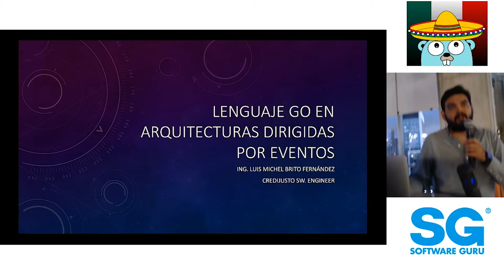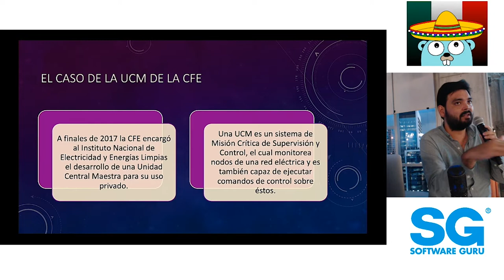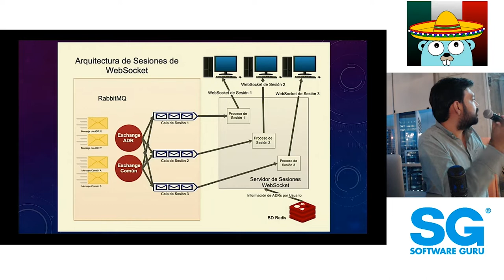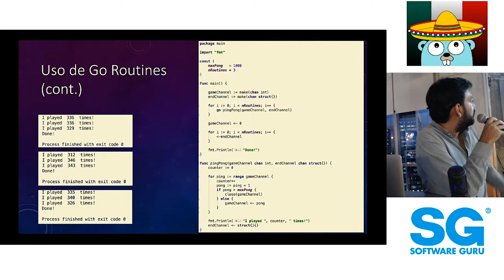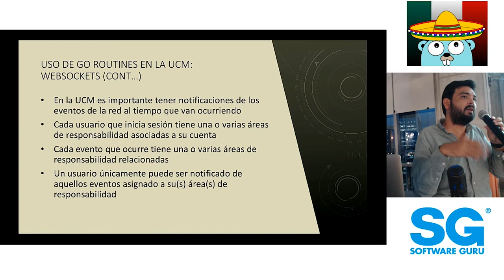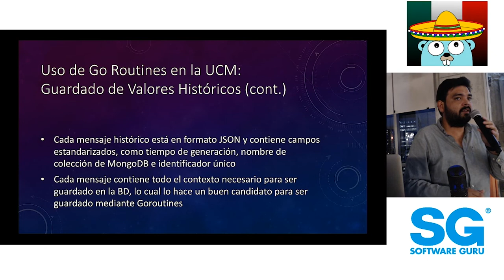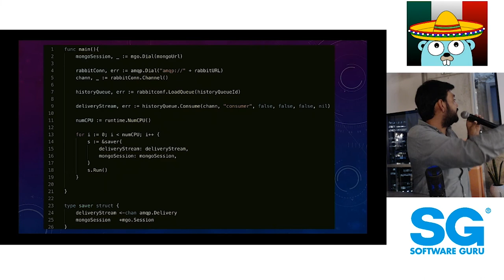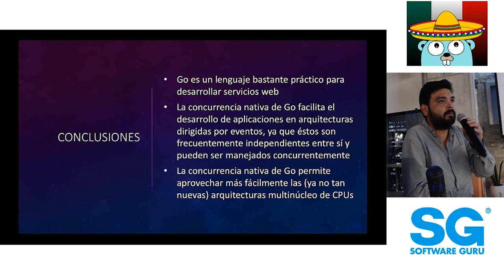Gophers MX Jul 19 | Go en Arquitecturas dirigidas por eventos - Luis Brito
Meetup Julio 2019

Meetup para la comunidad de @golangmx en DF